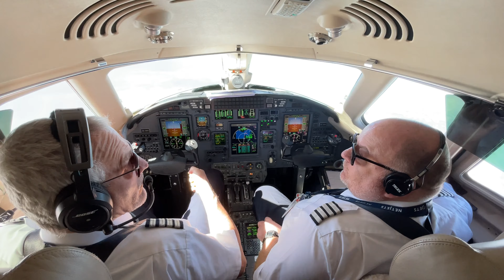#66 Cousin from Texas 🇺🇸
▶ In this episode, Richie gets a special visitor: a cousin from Texas, USA! They enjoy their time together in Marbella and later fly to Richie's Kincraig Castle Hotel in Scotland with Netjets :-)